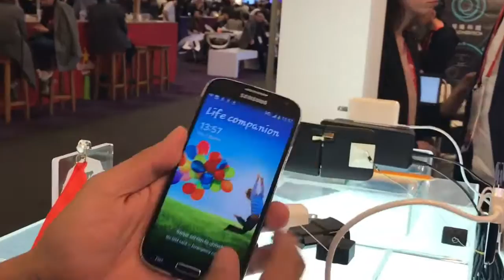Conoce el cargador más delgado del mundo - Hands On En Español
Te presentamos el cargador más delgado mundo que lo puedes guardar en la billetera sin ningún problema. Kado, la empresa responsable detrás de esta apuesta lanzará su prototipo a kickstarter y a indigogo para que logren el apoyo de las personas que les pueda interesar el proyecto.

Más info